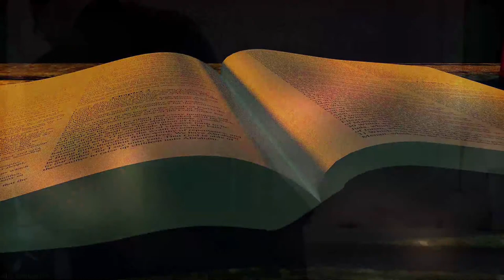Celebrating The Life Of Claudette Patricia Powell Martin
St. John's Seventh day Adventist Church LIVE Streaming Antigua.
Join our SDA church live stream online on Saturday Mornings at 9:00 AM AST (13:00 UTC)